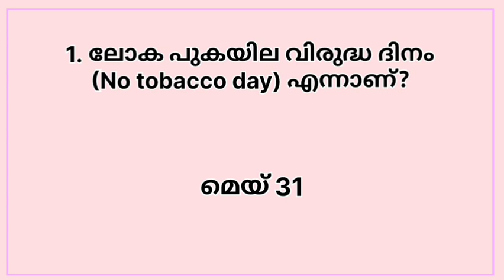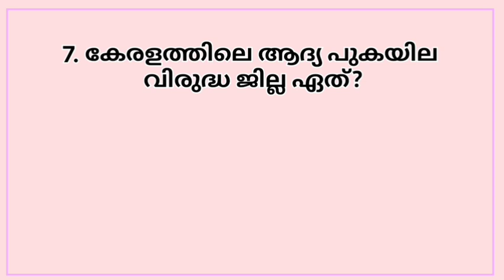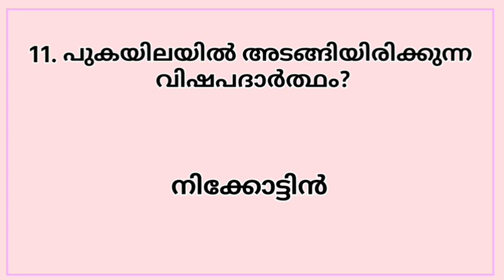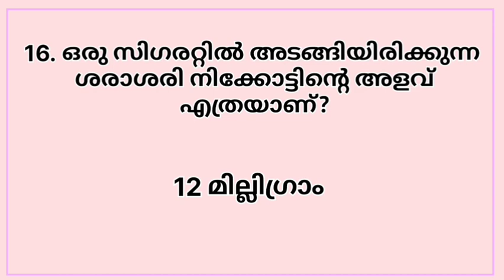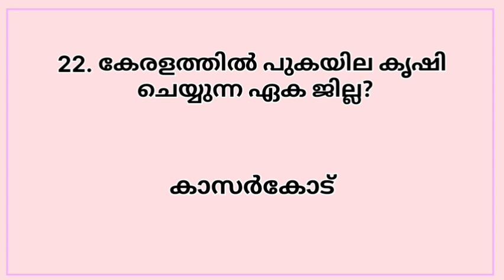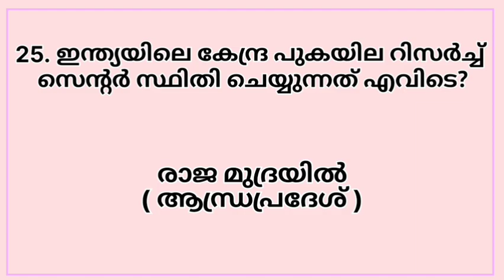പുകയില വിരുദ്ധ ദിനം ക്വിസ് | No World Tobacco Day Quiz